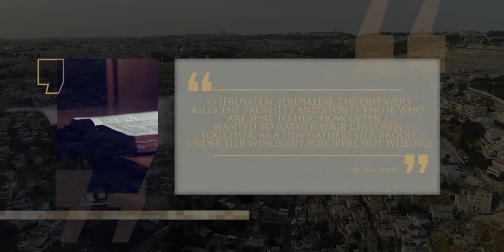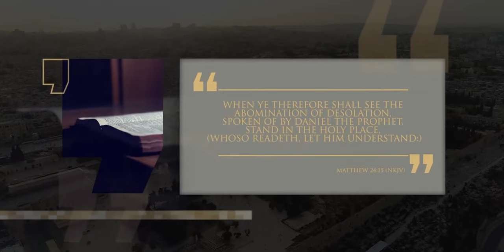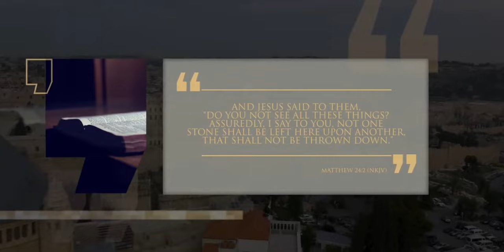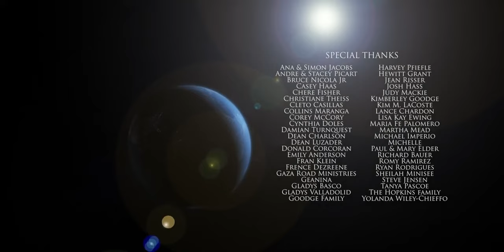AEnglish - THE GREAT CONTROVERSY - The Destruction of Jerusalem - Ambroise